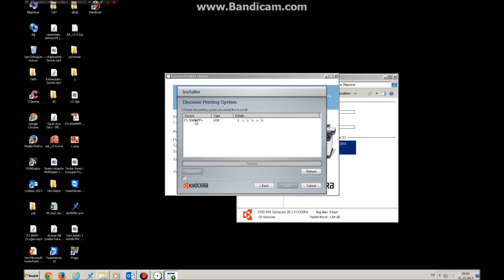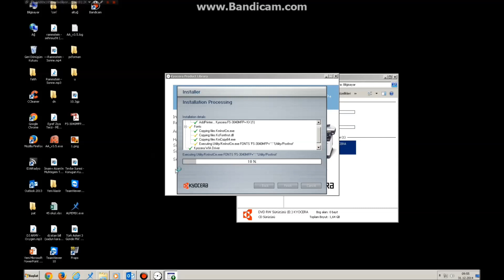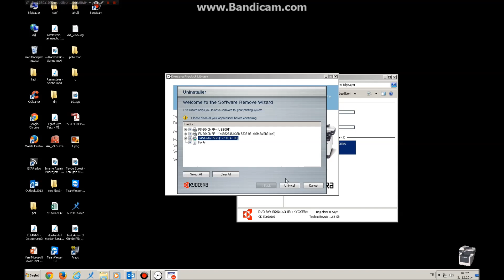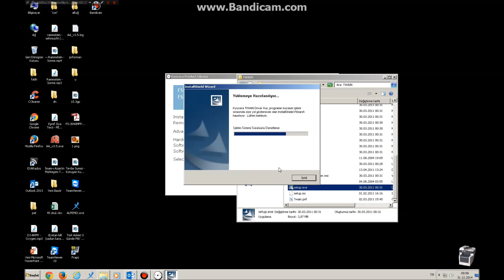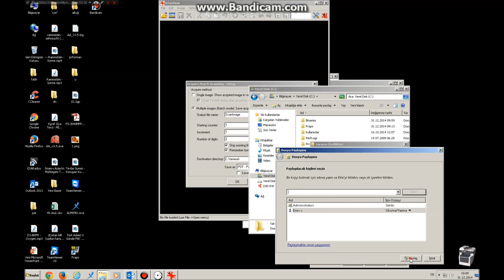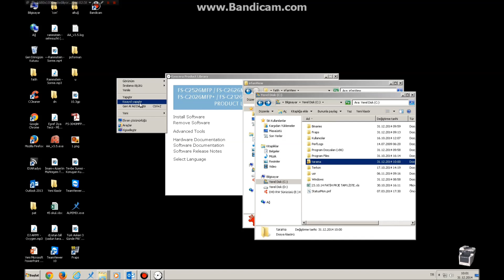Kyocera Fs 3040 Tarama ve Kurulum Anlatım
Fs 3040 Mfp+UsbKurulum kyocera Detaylı